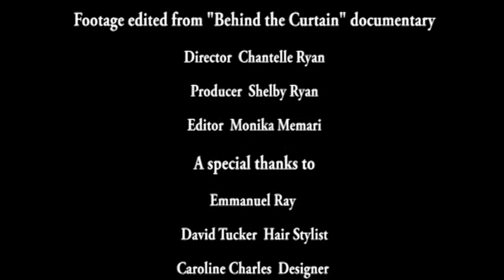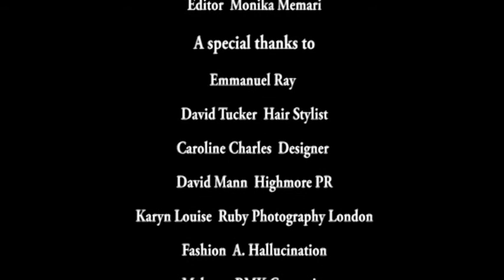Emmanuel Ray Behind the Curtain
Emmanuel Ray - footage from "Behind the Curtain" documentary.
Director: Chantelle Ryan, Producer: Shelby Ryan, Editor: Monika Memari.
Emmanuel Ray wears outfit by A. Hallucination. Bag, sunglasses and shoes by Retro Days. Make up by RMK Cosmetics. Hair by David Tucker